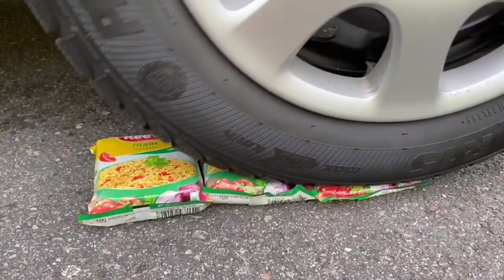Watermelon, Toothpaste, Coca Cola, Pepsi, | Crushing Crunchy & Soft Things by car